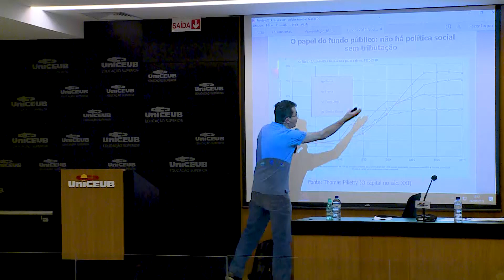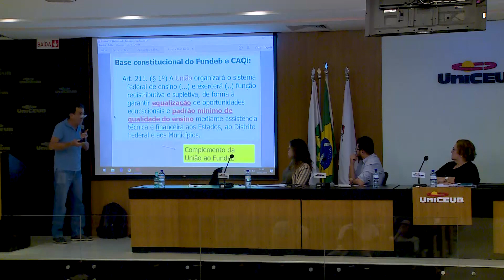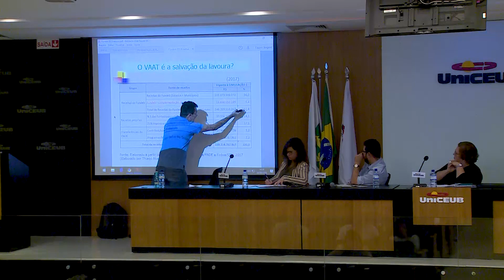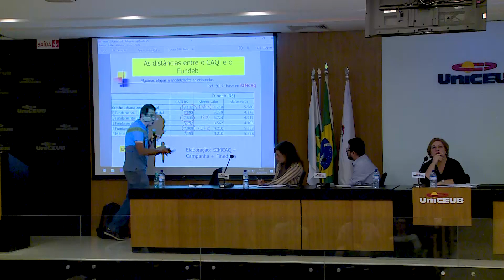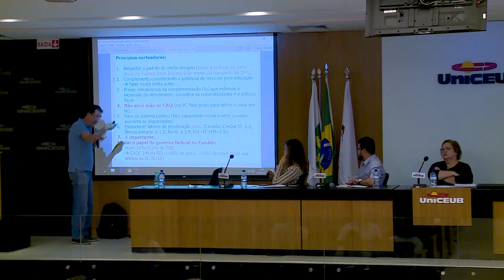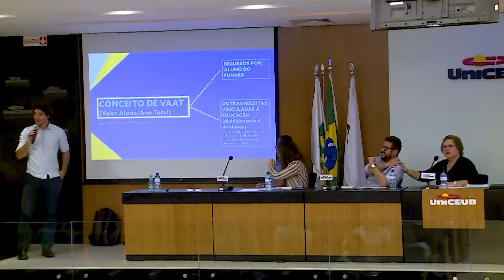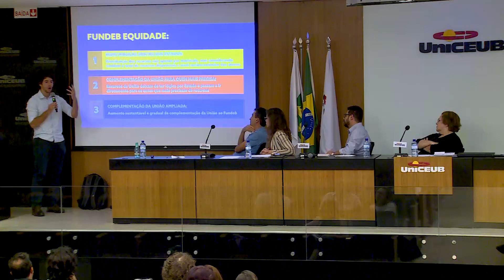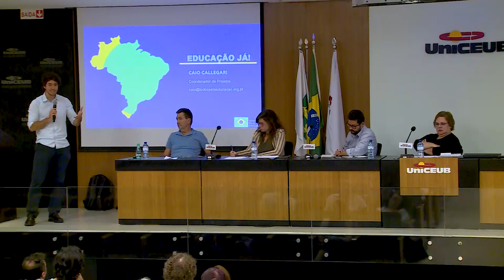Fundeb em debate: especialistas discutem renovação do fundo para educação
Assista ao seminário “Fundeb em debate – Propostas e perspectivas”, promovido pela Jeduca em parceria com a OIE e o Uniceub. O evento aconteceu no dia 26/08, às 14 horas, em Brasília.

Participam do debate Caio Callegari (Todos pela Educação), José Marcelino Pinto (Campanha Nacional pelo Direito à Educação), Mariza Abreu (consultora) e Sylvia Gouveia (FNDE/MEC – Fundo de Desenvolvimento da Educação/Ministério da Educação). A mesa, mediada foi mediada pelo jornalista Paulo Saldaña, um dos fundadores da Jeduca e repórter especial de educação da Folha de São Paulo.

Fundeb - Fundo de Manutenção e Desenvolvimento da Educação Básica e de Valorização dos Profissionais da Educação

O Fundeb, foi implementado em 2007 e tem duração até 2020, segundo a lei. Como é um dos pilares do financiamento da educação básica, estão em debate diversas propostas formuladas por parlamentares, movimentos sociais, especialistas e governo com o objetivo de garantir sua continuidade e aperfeiçoamento do fundo.

Os principais pontos em discussão são: aprimorar a solidez institucional do fundo, tornar a distribuição dos recursos mais equânime e ampliar a complementação da União. No formato atual, a União faz uma complementação de 10% sobre as receitas dos estados, para compor o fundo.

Na publicação “Financiamento da educação básica - Guia de cobertura”, recém-lançada pela Jeduca, em parceria com a Fundação Santillana e Editora Moderna, o funcionamento do Fundeb é explicado em detalhe